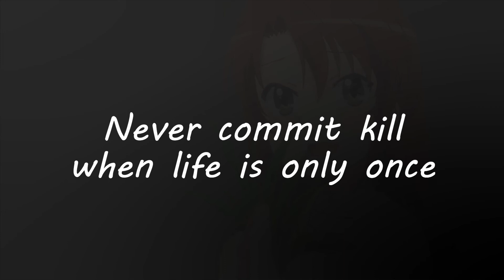POV: You're staring at a Washed Player - Rainbow Six Siege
Never forget to hang your clothes from the machine!

Music
Super Mario Sunshine OST - Delfino Plaza
Pokemon Sword and Shield OST - Battle Tower Battle Theme (ft. Toby Fox)
New Game! OST - Let's do our best today
GATE Opening 2 - Sekai Wo Koete
Persona 4 Golden OST - Time to Make History